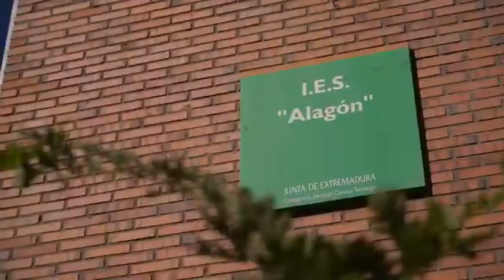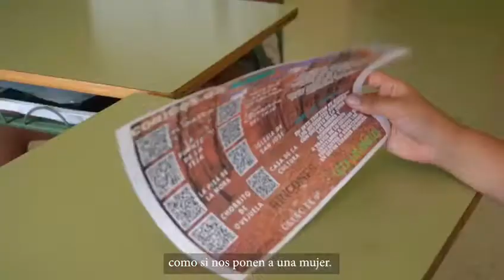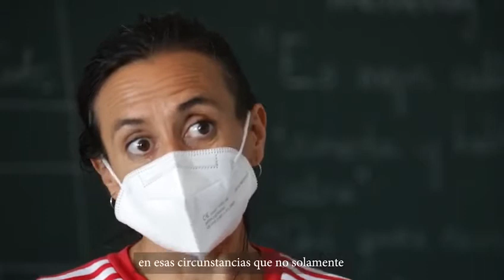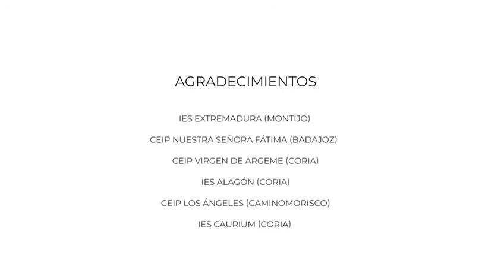Aprendizaje Integral CE 2020 21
Reflexiones desde la visión del alumnado de Extremadura sobre su aprendizaje y su experiencia dentro de la Educación Emprendedora. Vídeo lanzado el 23 de junio del 2021, en el programa "Extremadura: Comunidad Emprendedora", que sirvió como cierre de los programas de Cultura Emprendedora en el curso 20/21.